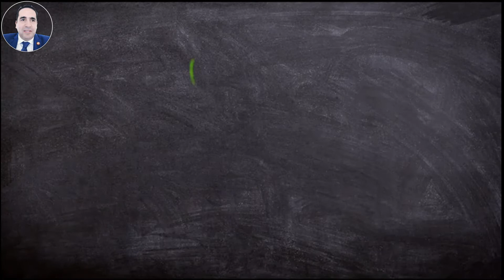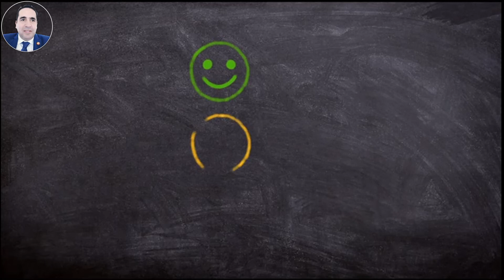فيديو 1 من 4 الأسرة ما بعد أزمة كورونا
كيف تخرج من أزمة كورونا؟
الأسرة ,ازمة كورونا
ماذا بعد ازمة كورونا
الأسرة والتعامل الإيجابي مع كورونا